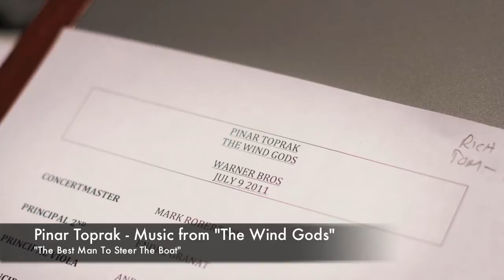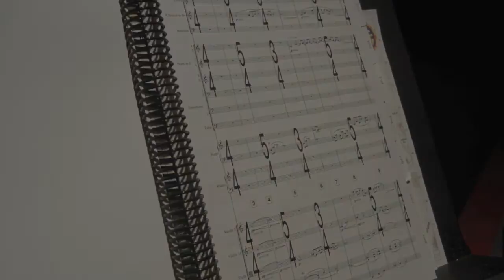Pinar Toprak - The Wind Gods : "The Best Man to Steer The Boat"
Music from "The Wind Gods" : "The Best Man To Steer The Boat"
Recorded at Warner Brothers Scoring Stage